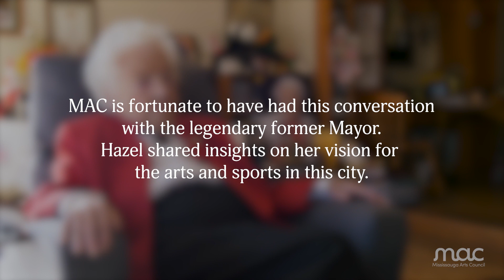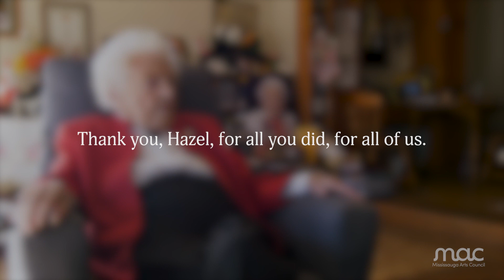In memory: Hazel McCallion’s vision for arts, sports, and culture in Mississauga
As we remember the legendary former Mayor, Hazel McCallion, we look back on her years of steadfast commitment to the arts in the City.

In 2021, Ron Duquette interviewed Hazel for an upcoming documentary on MAC’s 40th anniversary. We take pride in our beginnings, and Hazel’s inspiration will guide our efforts to excel.

Thank you Hazel, for all you did, for all of us.